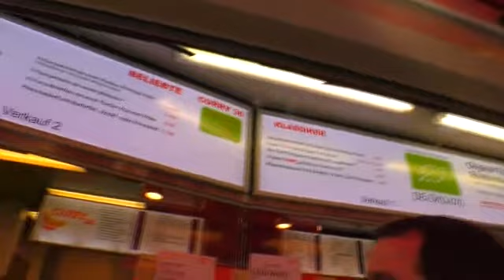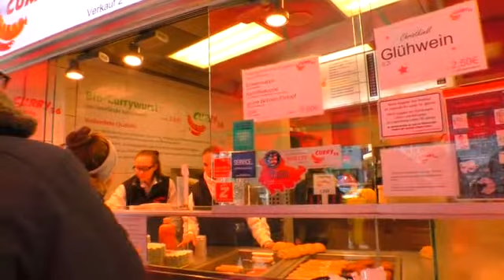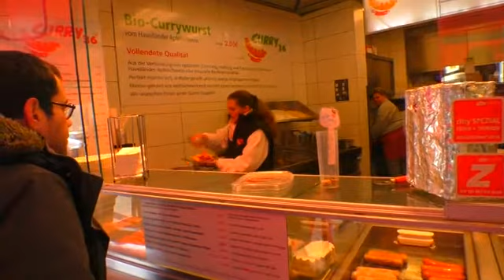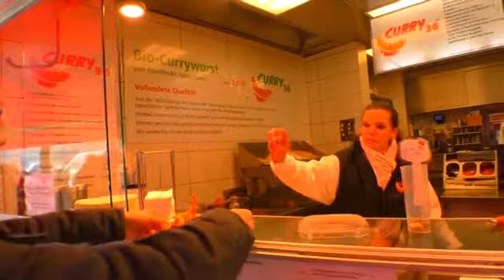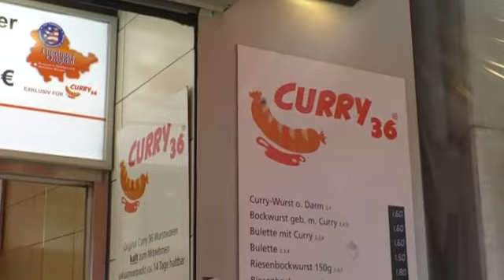GERMANY'S BEST CURRYWURST - Where to get it - How to find it - How to eat it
德国最好吃的咖喱烤香肠在哪里买? Wo gibt's die beste Currywurst in Deutschland?